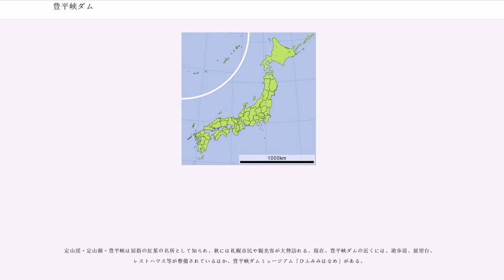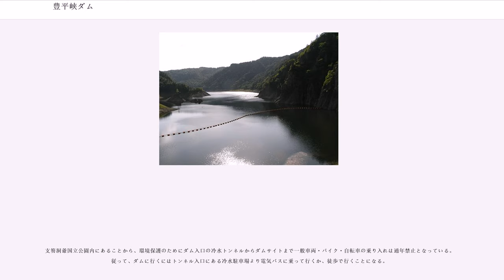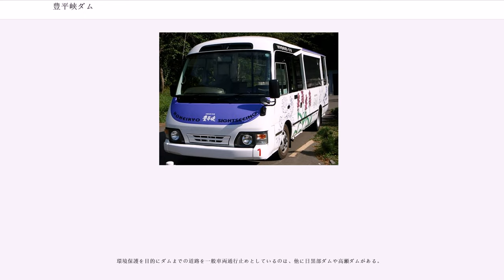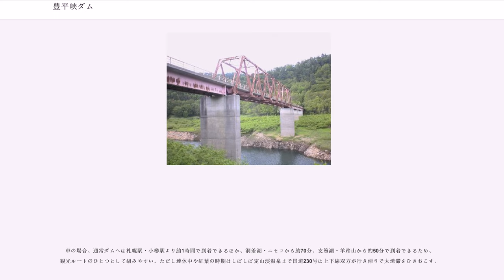豊平峡ダム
豊平峡ダム（ほうへいきょうダム）は札幌市南区定山渓、一級河川・石狩川水系豊平川の上流部に建設されたダムである。

国土交通省北海道開発局石狩川開発建設部が管理する特定多目的ダムで、豊平川の治水、また札幌市の水源として定山渓ダム（小樽内川）と共に豊平川ダム統合管理事務所によって運用されている。高さ102.5mのアーチ式コンクリートダムで、道内では奥新冠ダム（新冠川）とこのダムの2基しかアーチダムは存在しない。ダム湖は定山湖（じょうざんこ）と呼ばれ、支笏洞爺国立公園内にあり紅葉の名所としても著名である。

豊平川は石狩川水系下流部の主要河川の一つである。フレ岳付近を水源として北に流路を取り、途中ダム地点を通過後薄別川を併せ定山渓温泉街を流れる。小樽内川を併せると東に流路を変え、途中北海道電力の水力発電所（一の沢ダム・砥山ダム・藻岩ダム）を経て石山大橋付近で札幌市中心部に入る。その後は札幌市中心街を貫流しながら概ね北東に流路を変え、札幌市と江別市の境を流れて石狩川へと注ぐ。かつては旧豊平川として江別市内を流れていたが、流路を直線化するショートカット（捷水路・しょうすいろ）によって現在の流路となった。ダムは豊平川の最上流部に建設された。

なお「豊平」の読み方は、川の名前は「とよひら」と読むが、ダムの名前は「ほうへい」と読む。

札幌市内を貫流する豊平川は蛇行を繰り返していたことから度々氾濫を繰り返し、大きな被害をもたらした。これに対し沖野忠雄による石狩川改修事業の一環として豊平川の流路を直線化する工事が行われ、蛇行は修正された。だが戦後になると人口は増加の一途を辿り、水需要・電力需要は次第にひっ迫。大雨や融雪による洪水の被害も後を絶たなかった。こうした中で、豊平川にダムを建設し札幌市と石狩川下流域を洪水から守り、併せて上水道と水力発電による電力を札幌市に供給すべく北海道開発局石狩川開発建設部は「豊平川総合開発事業」を策定。その中心として古くから険阻な峡谷として知られていた豊平峡地点にダム建設を計画した。

ダムは1965年（昭和40年）より建設が開始され、7年の歳月を掛け1972年（昭和47年）に完成した。豊平川及び石狩川下流の洪水調節、札幌市100万人への1日あたり最大52万立方メートルの上水道供給、北海道電力・豊平峡発電所による認可出力50,000kWの水力発電が目的である。特に上水道については札幌市の水道需要の98パーセントを供給している。

その後も札幌市の人口は増え続け、住宅地増加による治水安全度の低下と上水道需要の増大が懸念されたことから1989年（平成元年）には、ダムから定山渓温泉を挟んで北側の左支川・小樽内川に高さ117.5mの重力式コンクリートダムである定山渓ダムが完成した。

下流には「札幌の奥座敷」と呼ばれる定山渓温泉がある。ダム湖である定山湖の名称は、定山渓温泉の開祖である僧侶・美泉定山の名前に因んだもので、定山渓観光協会が観光の発展の為に建設省に要望して命名された経緯がある。2005年（平成17年）には札幌市の推薦により財団法人ダム水源地環境整備センター選定の「ダム湖百選」に選ばれた。また、上流部の国有林は「奧定山渓国有林水源の森」として林野庁が選定する水源の森百選に選ばれている。

定山渓・定山湖・豊平峡は屈指の紅葉の名所として知られ、秋には札幌市民や観光客が大勢訪れる。現在、豊平峡ダムの近くには、遊歩道、展望台、レストハウス等が整備されているほか、豊平峡ダムミュージアム「ひふみみはなめ」がある。

ダムも毎年4月から10月に掛けては観光放流を実施している。また、ダム天端（てんば）から見下ろす豊平峡の風景も観光客の目をひきつけている。かつては下流から豊平峡を散策できる豊平峡ハイキングコースもあったが、落石の危険性が高いという理由で現在は閉鎖されている。下流には定山渓温泉のほか豊平峡温泉、札幌市定山渓自然の村もあり、入浴やキャンプと併せて訪れる市民や観光客も多い。

支笏洞爺国立公園内にあることから、環境保護のためにダム入口の冷水トンネルからダムサイトまで一般車両・バイク・自転車の乗り入れは通年禁止となっている。従って、ダムに行くにはトンネル入口にある冷水駐車場より電気バスに乗って行くか、徒歩で行くことになる。

電気バスの運行は1976年（昭和51年）より始まったが、当時は遊園地でよく見られた様な...